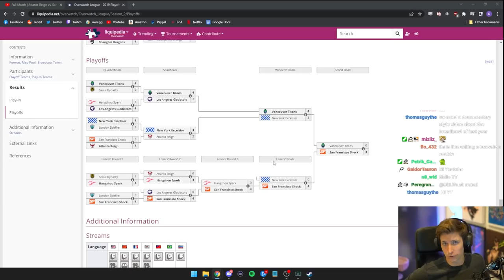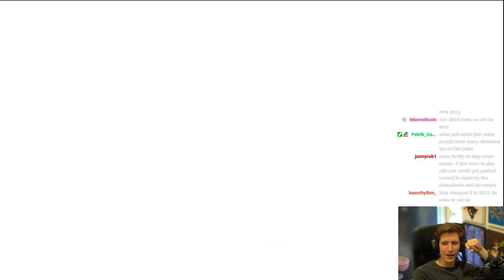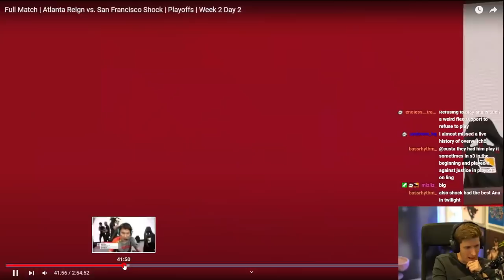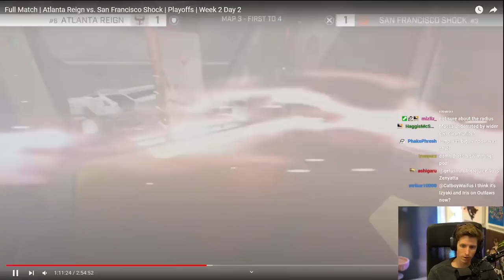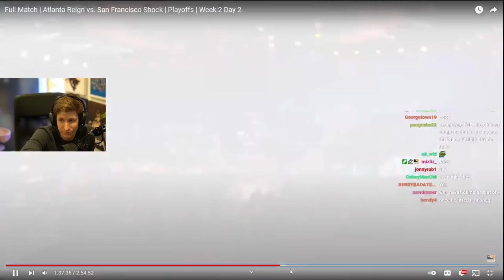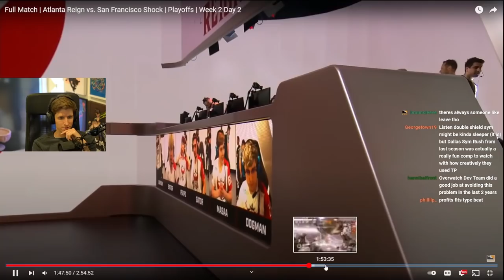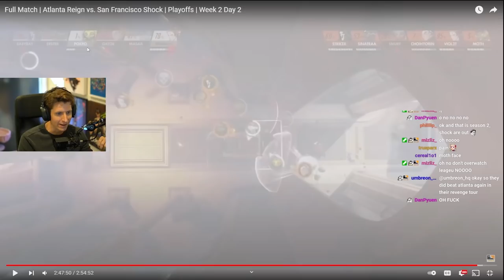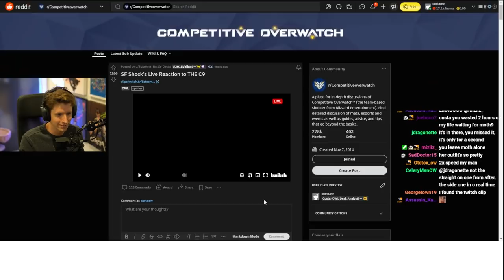MOTH FACE -- Shock vs Reign 2019 Playoffs -- History of Overwatch